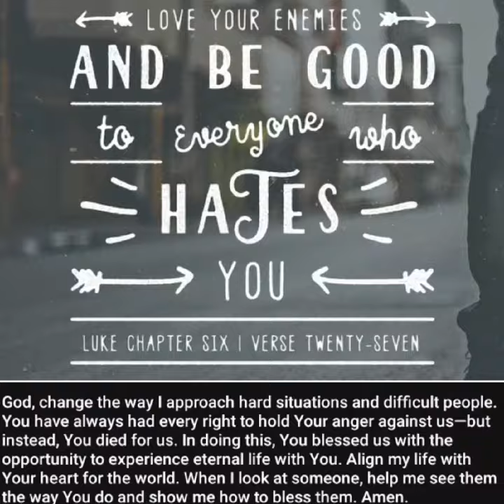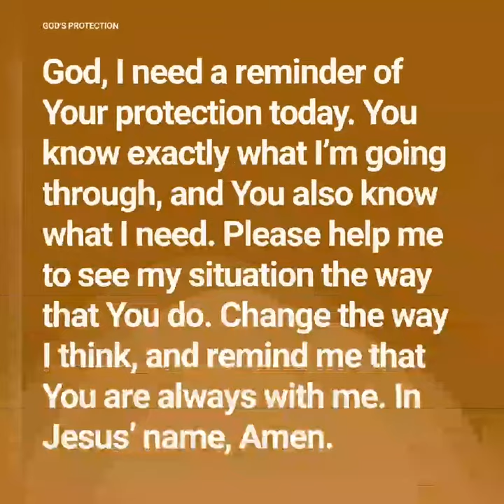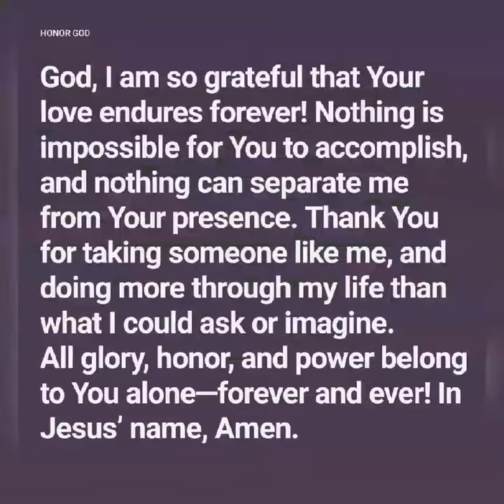🙏🏻Let your life reflect the faith you have in God🙏🏻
"The greater your knowledge of the goodness and grace of God on your life, the more likely you are to praise Him in the storm."